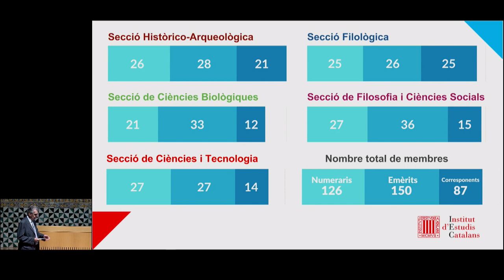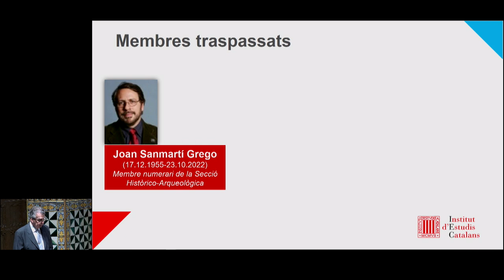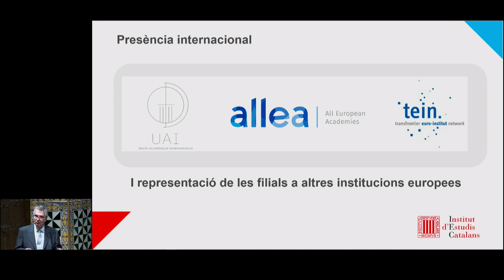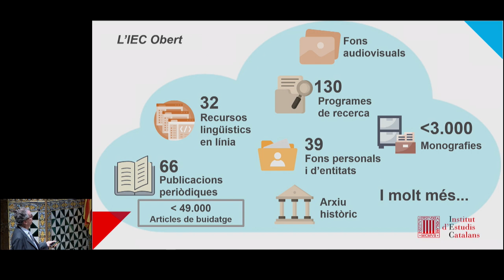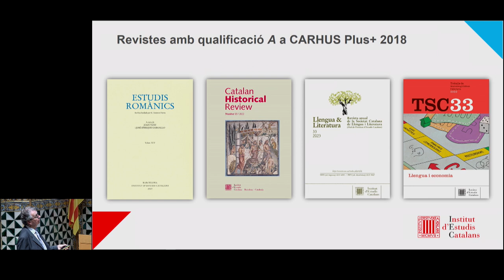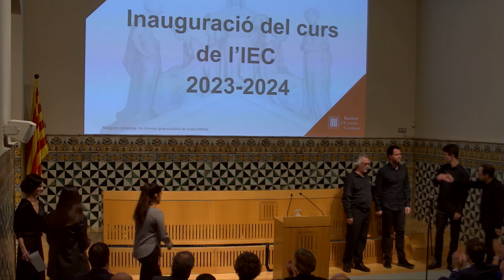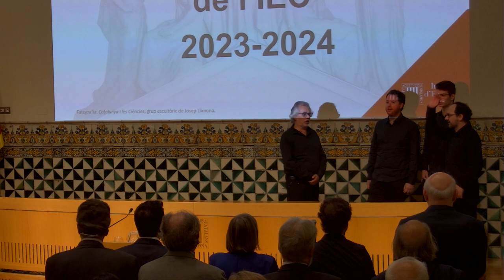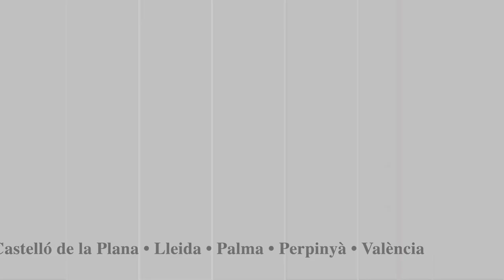Sessió inaugural del curs 2023-2024 de l'IEC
Enguany el president de la Generalitat de Catalunya, Pere Aragonès, presidirà l’acte d’inauguració del curs i en farà la cloenda. La presidenta de l’IEC, Teresa Cabré, es farà càrrec de l’obertura.
La conferència inaugural serà impartida per Mireia Grau, membre de l’IEC adscrita a la Secció de Filosofia i Ciències Socials. El títol de la lliçó serà Del federalisme i la descentralització, els reptes per conceptualitzar-los i de la llunyana relació amb Plutó.
El Grup NOC interpretarà diverses peces musicals i la periodista Marta Vives serà l’encarregada de presentar i moderar l’acte.

Organitza: Institut d'Estudis Catalans